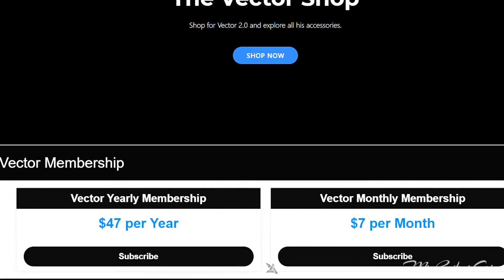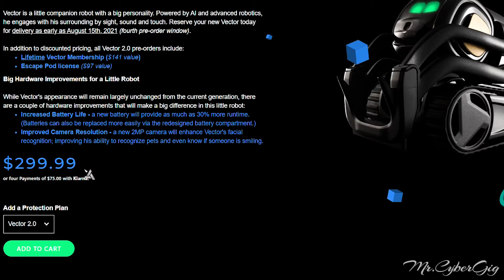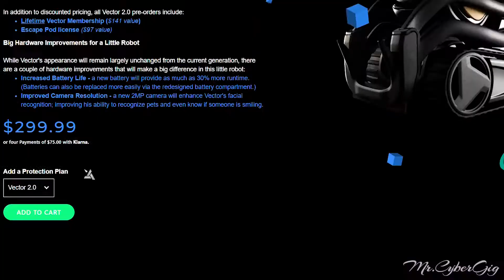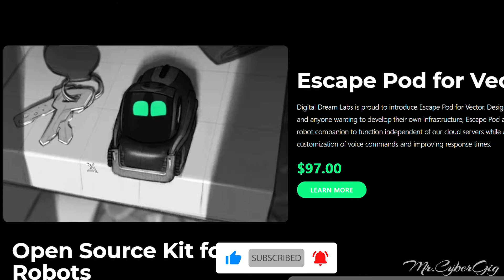ANKI VECTOR 2.0 & COZMO 2.0 A SCAM ? | இது நீங்கள் நினைப்பதை விட பெரிய SCAM !!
In this video I gonna share you the scam that many people have undergone after buying vector robot from anki. The introduction of subscription  fee from the digital dream labs team have made people to think it as a scam.
இந்த வீடியோவில், அன்கியிலிருந்து VECTOR ரோபோவை வாங்கிய பிறகு பலர் சந்தித்த மோசடியை நான் உங்களுக்கு பகிர்ந்து கொள்கிறேன். டிஜிட்டல் ட்ரீம் லேப்ஸ் குழுவிலிருந்து சந்தா கட்டணத்தை அறிமுகப்படுத்துவது மக்களை ஒரு மோசடி என்று நினைக்க வைத்துள்ளது. எனவே கடைசி வரை வீடியோவைப் பார்த்து காத்திருங்கள்.